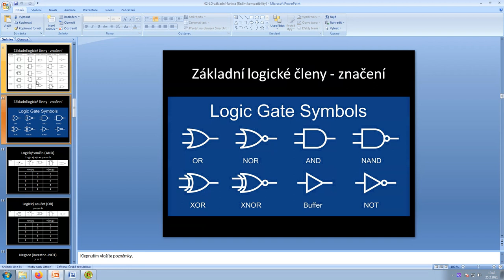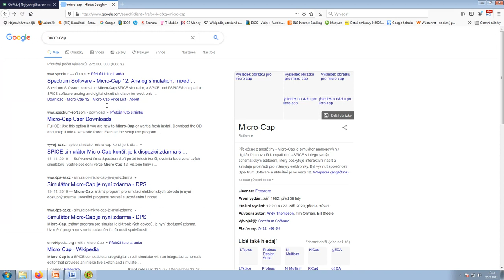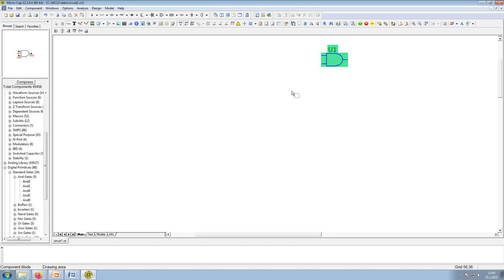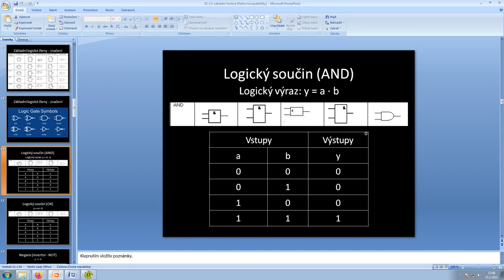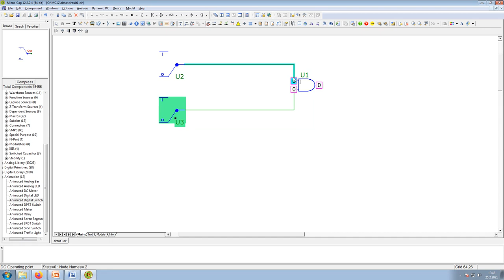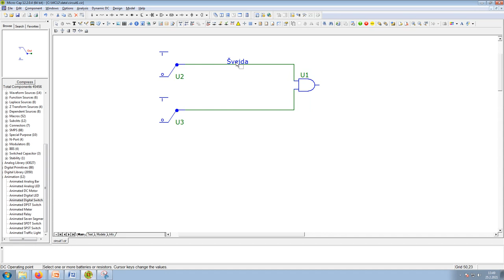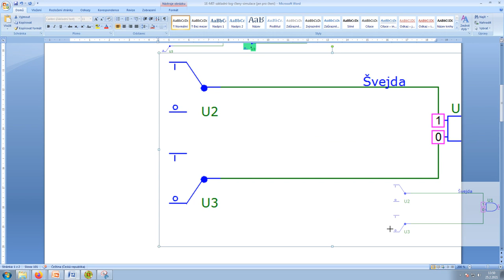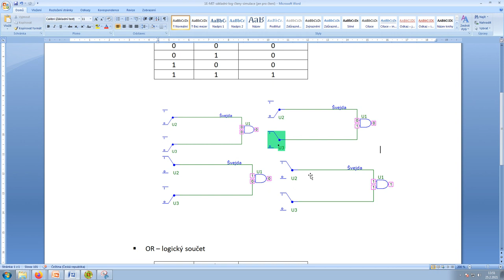Základní logické funkce - simulace v programu Micro-cap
Video slouží jako podklad k vypracování úkolu z předmětu Mikroprocesorová technika žáků tříd 1.E na SPŠ a VOŠ Příbram. Tématem je simulace základních logických členů (AND, OR, NOT, NAND..) v programu Micro-cap.